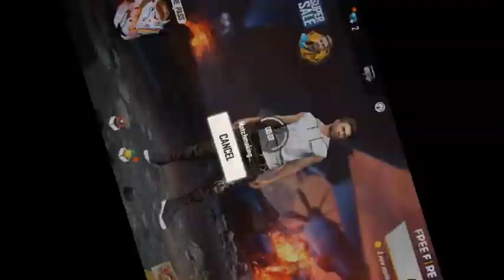Techo gamers//playing full rush game//4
Playing free fire